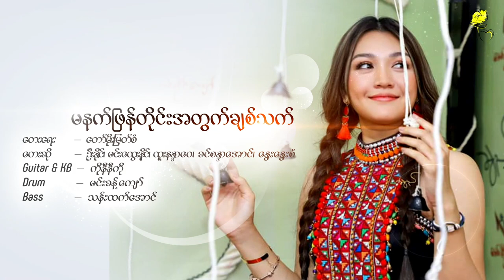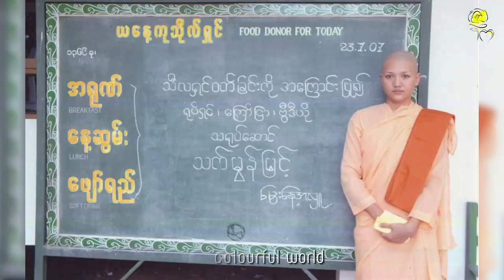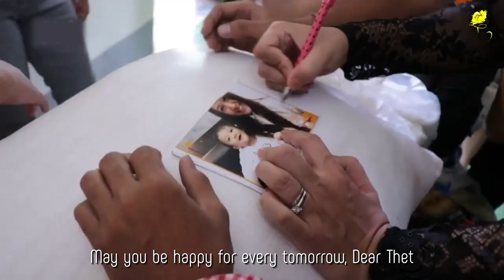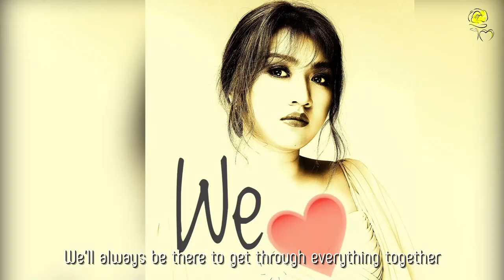For Every Tomorrow (Dear Thet) - Music Video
Today is my Happy Birthday . So I would like to present this music video to my fans who miss me a lot ❦.

This song is written about Chit Thet (Thet Mon) by Song writer - Taw Moe Myat San and Thet Mon's beloved fans adore this song very much too.
In this music video, you can see how much me and my fans love each other.

𝗧𝗵𝗲 𝗼𝗳𝗳𝗶𝗰𝗶𝗮𝗹 𝗬𝗼𝘂𝗧𝘂𝗯𝗲 𝗰𝗵𝗮𝗻𝗻𝗲𝗹 𝗼𝗳 𝗔𝗰𝗮𝗱𝗲𝗺𝘆-𝗔𝘄𝗮𝗿𝗱 𝘄𝗶𝗻𝗻𝗶𝗻𝗴 𝗮𝗰𝘁𝗿𝗲𝘀𝘀 - 𝗧𝗵𝗲𝘁 𝗠𝗼𝗻 𝗠𝘆𝗶𝗻𝘁.